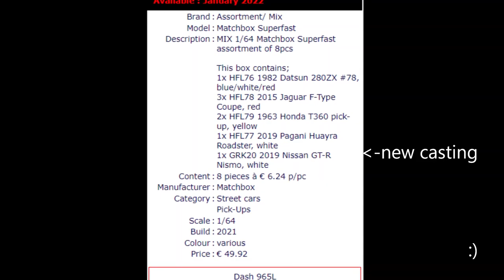next Matchbox collectors mix mbx #35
Today I show the latest releases from Matchbox including some new Collectors releases and the Tesla Roadster in the French series, and a Mini GT Bugatti.